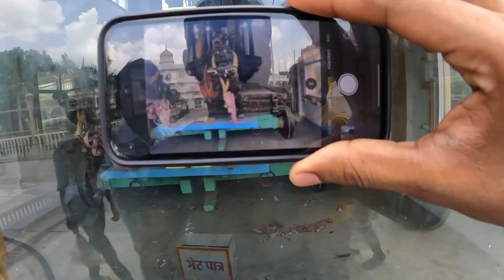ChhatarPur Temple, Largest temple area in Delhi Capital | Last day in Delhi